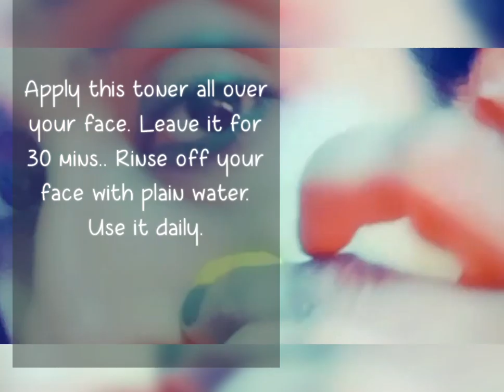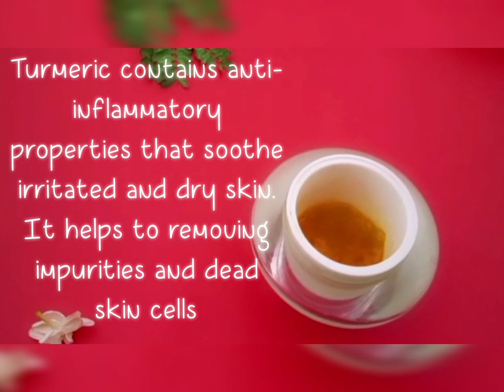DIY Turmeric Mask || How to use Turmeric for glowing skin || Remove pigmentation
Hi friends,
ഈ വീഡിയോ യിൽ ഞൻ കാണിക്കുന്നത് organic turmeric powder കൊണ്ട്  മുഖത്തെ കറുത്ത  പാടുകൾ മാറ്റാനും pigmentation മാറാനും ഉള്ള tips ആണ്...